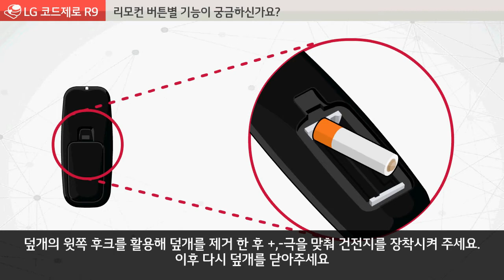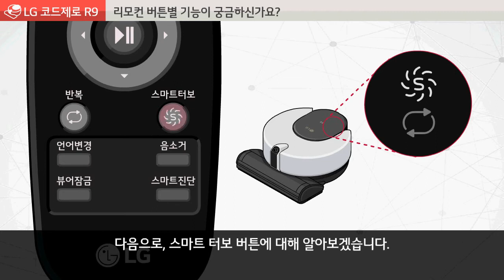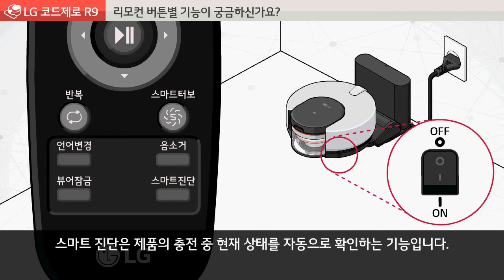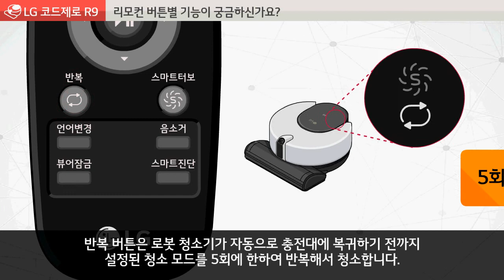LG 코드제로 R9 리모컨 버튼별 기능이 궁금하신가요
리모컨의 버튼별 기능에 대한 매뉴얼입니다.
영상을 통해 리모컨 사용법을 충분히 숙지한 후 활용하시면 더욱 효율적인 청소가 가능합니다.